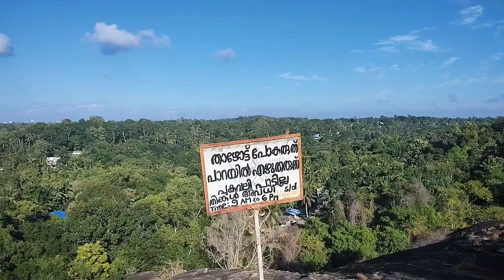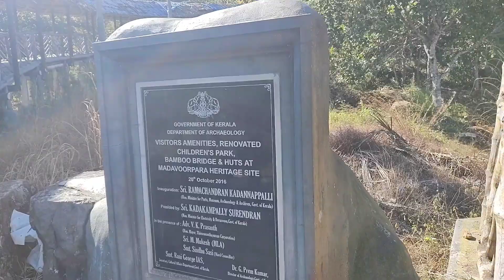മച്ചാന്റെ onam #2023 ഇതൊക്കെയാണ് വികസനം@isroofficial5866 @24OnLive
My studio items❤️
If u want just click & purchase 👍

1, Ring light 👇

2,Mobile  Moto G60, 8,128👇

3,Ring light👇

5, laptop👇

6,monitor👇
Dell 22"

7,mouse
Dell  wM126👇

8,keyboard
Dell Kb216👇

9,mic  plug&play 2.4Ghz👇

10,RGB lamp👇
Mobile app conection with wirless 👇

11,pen drive
Hp v236w 2.0 USB 64GB👇

12, Spec
Blue light filter computer glass zero power 👇

13,CPU  Dell New 2022 Intel core i7 12Gen 8,1TB👇

14,Helmet
Vega, off road isi certified mat black 👇